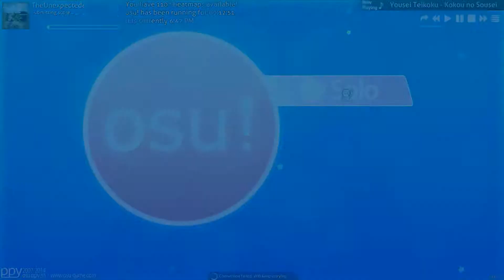Osu! - Kokou No Sousei [Hard] 99.52%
Plz leave a like it helps :3
So when i made this video, I didn't have internet connection cuz...SHIAT ._. but nonetheless, enjoy! This map was done by mouse, planning to get a drawing tablet in the next few months.